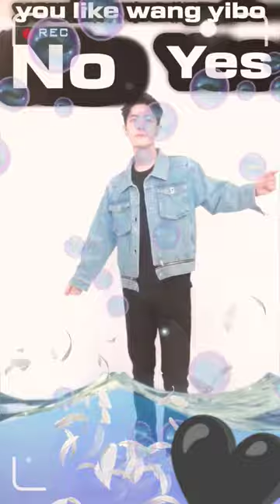xiao zhan happy or lacky game# wang yibo#Xiao zhan Wang Yibo play#cute game#xiao zhan#Wang Yibo#❤️💚#